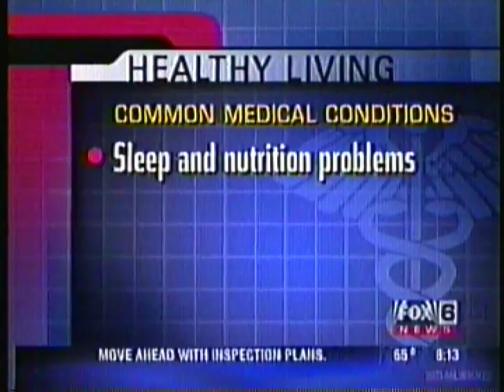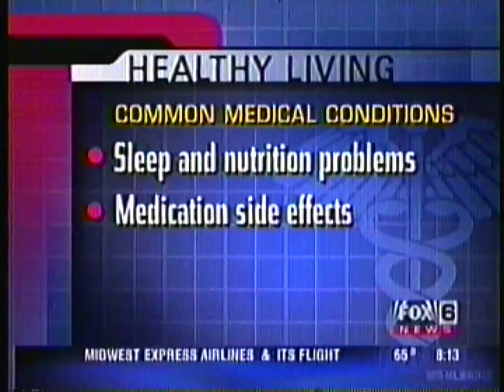210) c 2001 Ch 6 Fox News Dr. Gollup on ADD; looks like beginning is incomplete